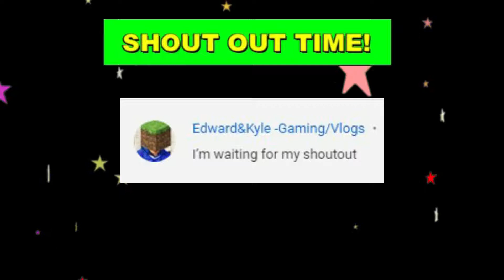THIEF RIVALS Gameplay (Running and Racing Kids Games)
Aden plays Thief Rivals game!

Watch this super funny multiplayer running and racing battle kids game, Thief Rivals gameplay. Aden pretends to be one of the thieves and race and fight with other thieves while stealing treasures. Enjoy this iOS iPad gameplay of Thief Rivals!